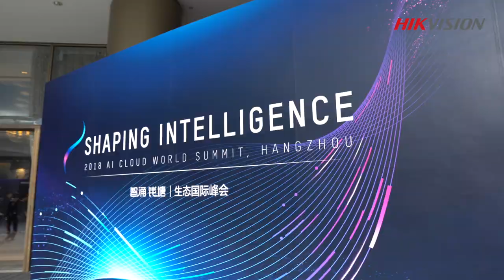Hikvision 2018 AI Cloud World Summit: SHAPING INTELLIGENCE